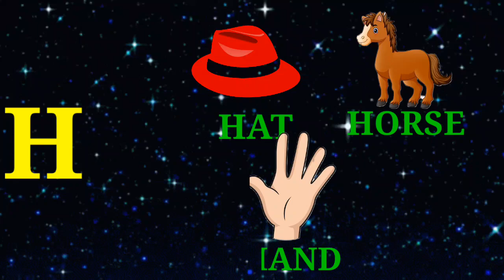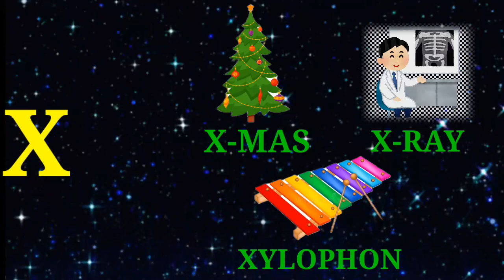A For Apple A For Ant ।A For Apple B For Ball ।Alphabet Larling ।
A For Apple A For Ant ।A For Apple B For Ball । Alphabet Larling। PreeSchool Learn।
Kids Learn With Fun Alphabet।Kids Esey Learn Alphabet।

learn ABCD
kids learn alphabet
kids preeschool class
kids preschool learn
nursery class
alphabet larling
alphabet song
abcd song
ABCD learn
kids learn with fun
abcd for kid
kid class

Thanks for waching my video । my next video sonamonider aro koto guli  bangla kobita।sorry for any mistake ।thank you ।____________________________________________
west bengal joy nagar ।